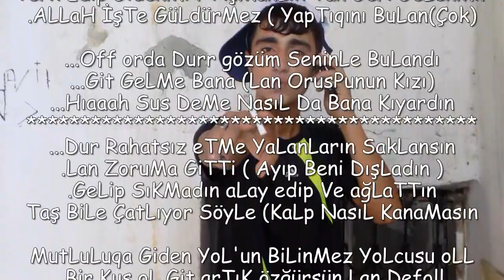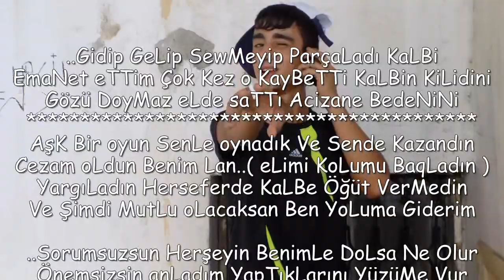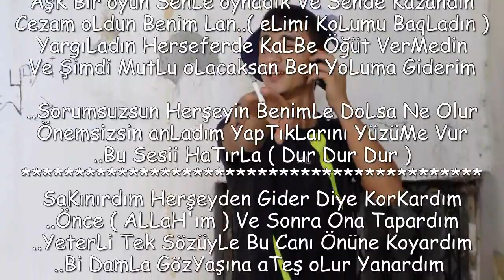YıLdıZ Çekim_FLoWCasH_AşK'a Şehit oLL_2014